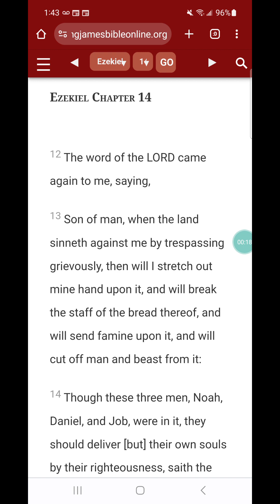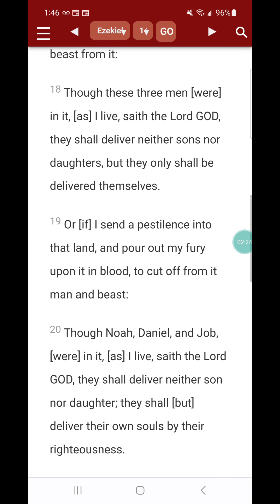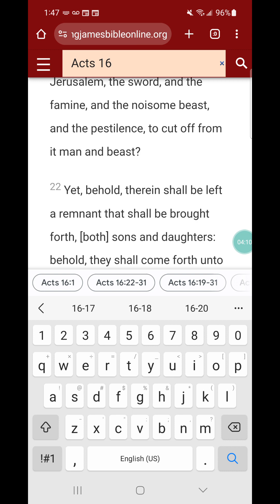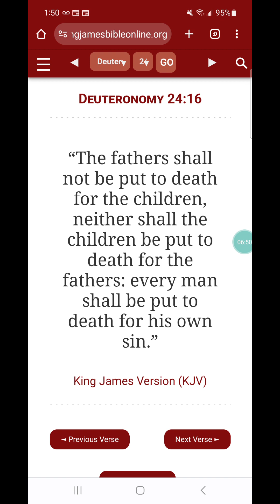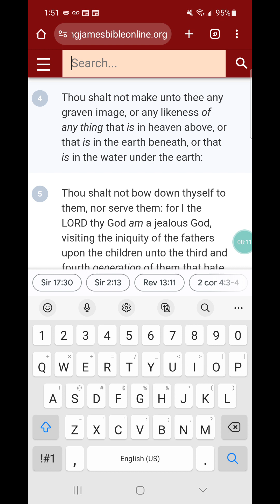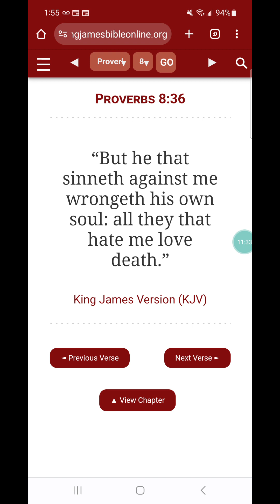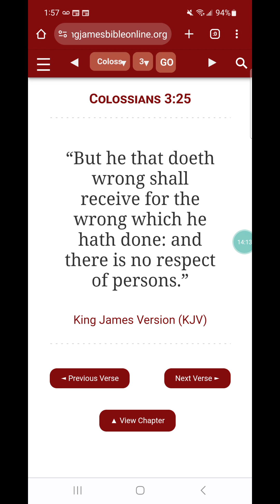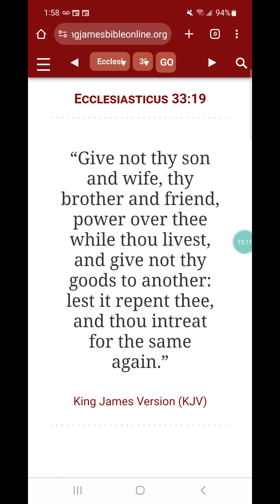You can't save nobody but you